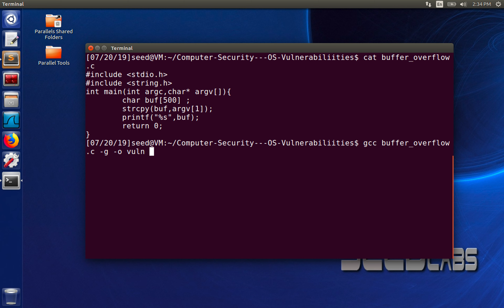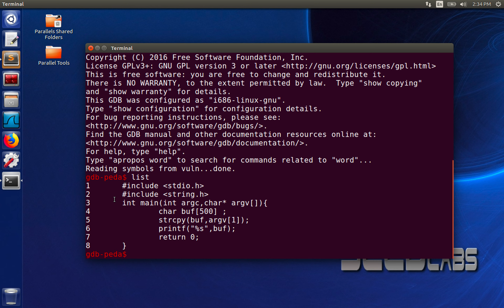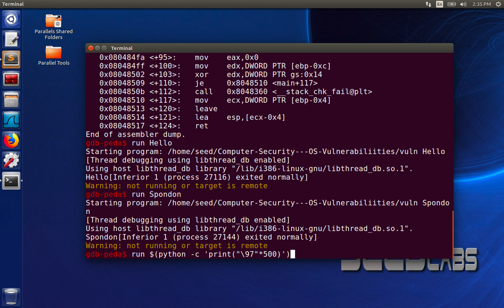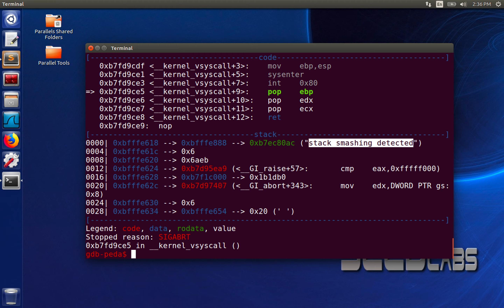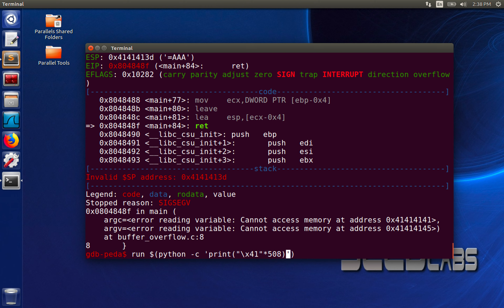Computer Security | Buffer Overflow Stack Smashing Detection